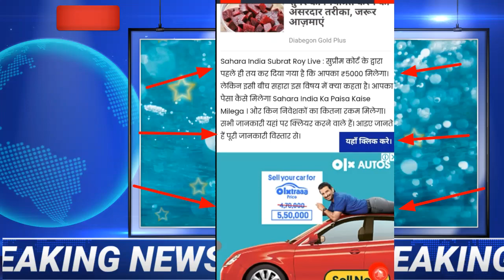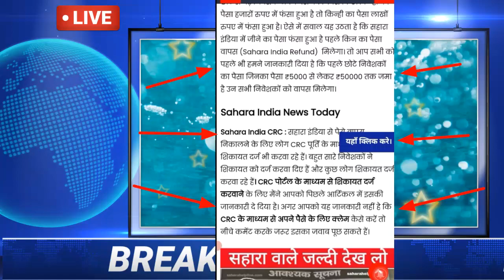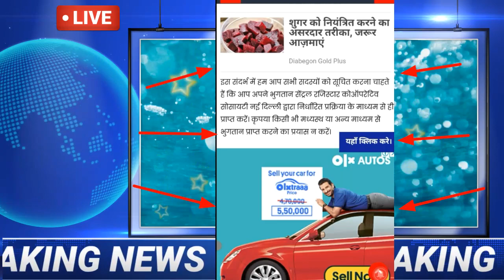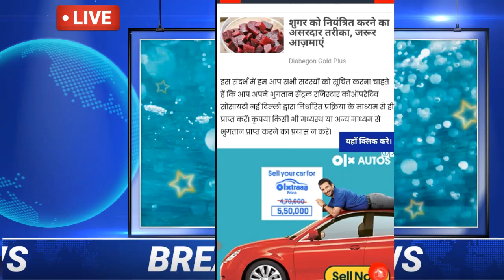🔴सहारा वाले ध्यान दे सुब्रत राय ने बताया इस तारीख से होगा भुगतान,सबसे पहले किस किसका भुगतान होगा!